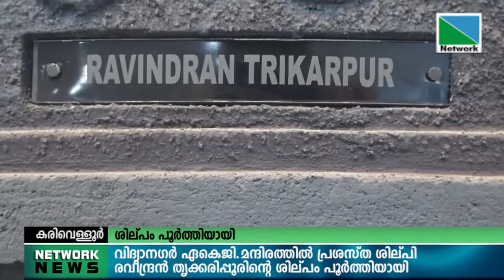22 DECEMBER 2021